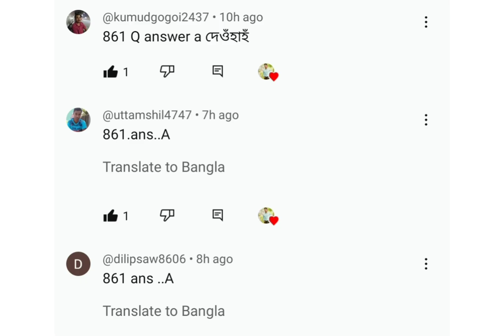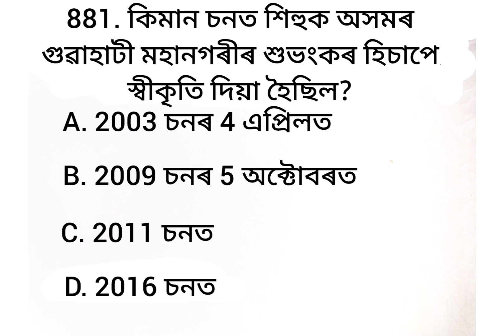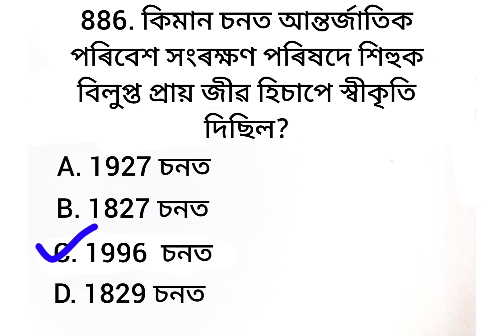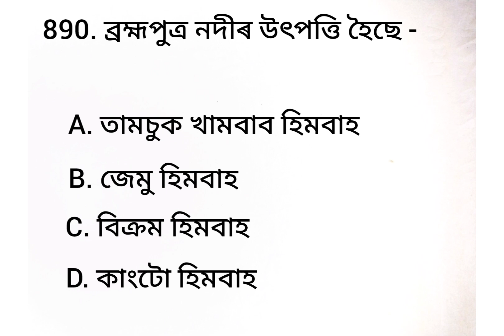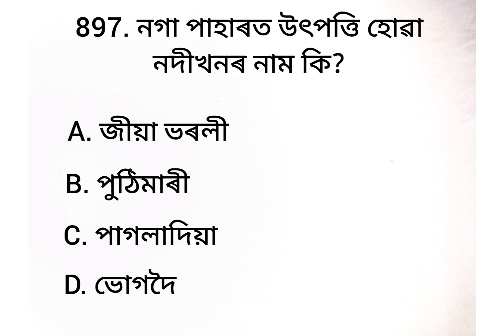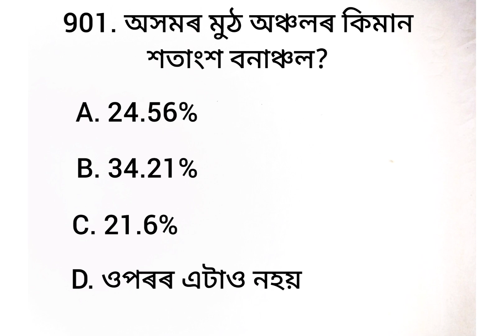ADRE. 2.0 Grade-3, Grade-4 and Assam Police l Part-27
General knowledge